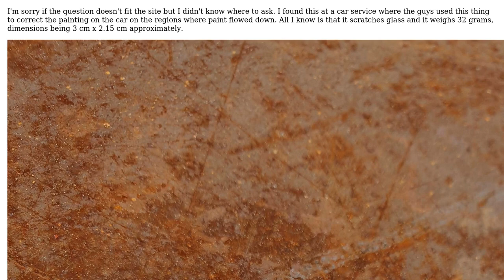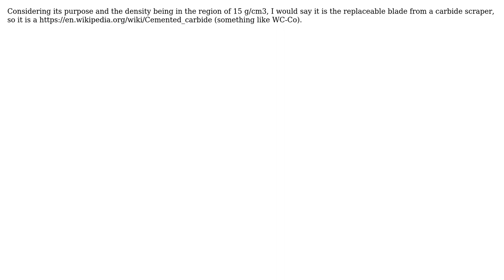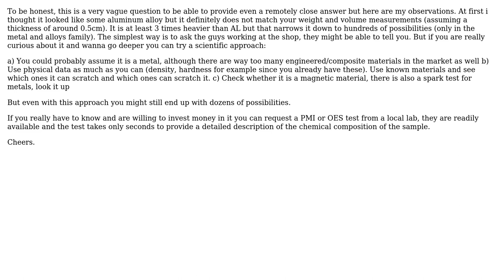Engineering: What type of material is this? (2 Solutions!!)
Engineering: What type of material is this?

With thanks & praise to God, and with thanks to the many people who have made this project possible! | Content (except music & images) licensed under CC BY-SA | Music | Images & others | With thanks to user Wasabi user JC ME user griffinwish user Andrew Morton and the Stack Exchange Network Trademarks are property of their respective owners. You are responsible for your own actions.